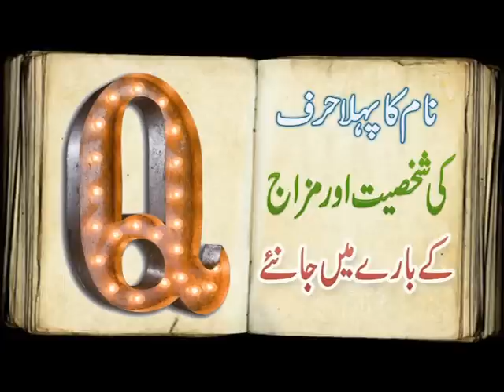Name Ka Pehla Harf Q | Q Se Shuru Hone Wale Naam | Shakhsiyat Or Nature Par Asrat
Aaj ki video mein ham un afrad ki nature aur shakhsiyat k baray main apna andaza bata rahe hain jin k name ka pehlaharf Q letter se shuru hota hai. Agar ap k name ka pehla harf bhi Q hai aur ap Q se shuru hone wale naam k shakhsiyat or nature par kia asrat hote hain is k baray mein interesting information janna chahte hain to ye video end tak dekhen aur agar apko pasand aye to isay Like aur Share zaroor karen.